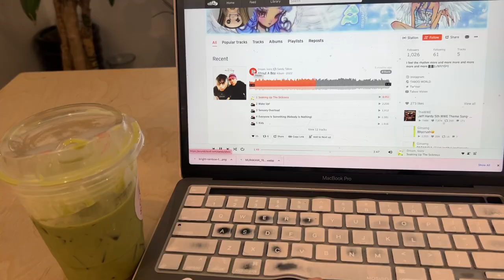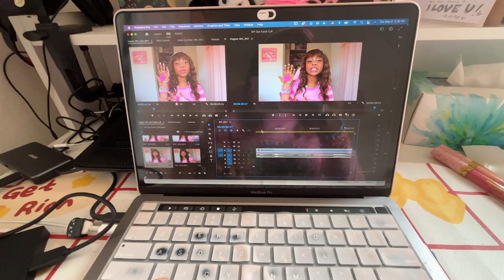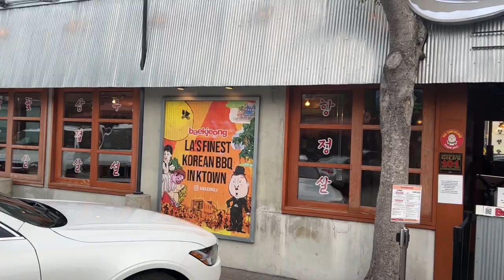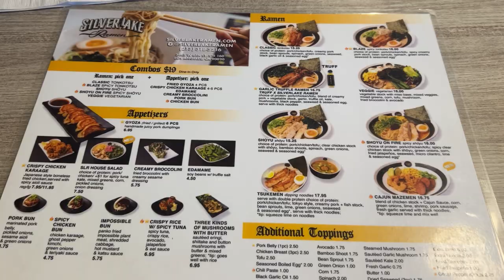I let artificial intelligence style me for a week.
Hello and welcome back my precious treats! In this video I am letting artificial intelligence style my outfits for a week and let’s just say it’s been…quite the endeavor.

If you watched till the end…ily♡

About my channel:
I am a fashion-loving girly with a special love for j-fashion, k-fashion, and going on cute adventures 🌸 Join my journey!

✧･ﾟ: ✧･ﾟ: JOIN THE TEA PARTY 🫖🍰 *:･ﾟ✧*:･ﾟ✧

Some extra tags~
blackpink j-fashion dollette gyaru k-fashion vlog lookbook styling outfits japanese fashion kawaii cute it girl gyaru gal himekaji